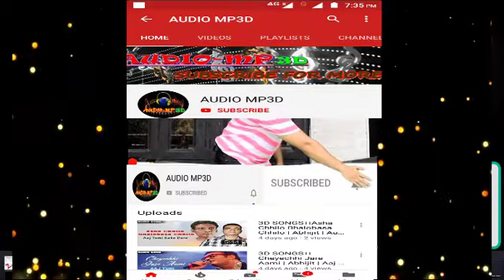3d Songs।।The Dichotomy of Fame Instrumental Song | Rockstar | Ranbir Kapoor, Nargis Fakhri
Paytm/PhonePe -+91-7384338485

Thanks.

The video is made for entertainment purposes only I Hope You Like And Enjoy This Video *DISCLAIMER: This Following  Disclaimer: I do not own all the material I am posting on My channel. If you are a copyright owner and want your work to be removed from My channel PLEASE contact at or leave a comment and I will remove your material right away.